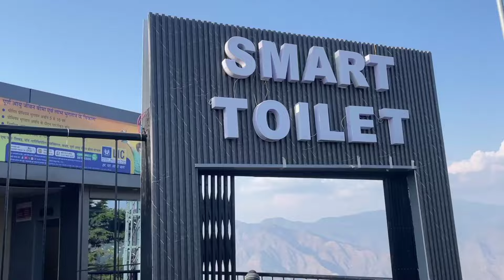Boyfriend Ko Diya Challenge 🤣 Nighty & Bra 👙 || Public Reaction Vlog || Mannat Vishu Vlogs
Boyfriend Se Mangaya Girls Product 👙 || Public Reaction Vlog || Mannat Vishu Vlogs

i
Hope u love this video also guys and please shere with ur friends.
my youtube family lag. jao jaldi
shere. karo support me.